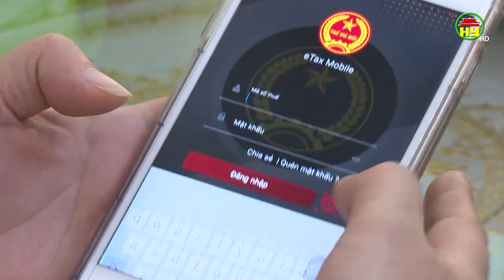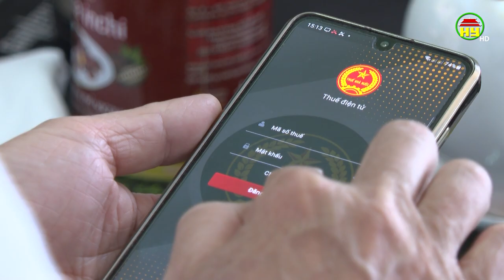Giải pháp thu ngân sách năm 2023